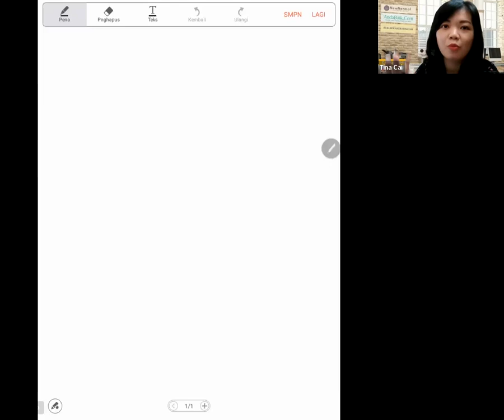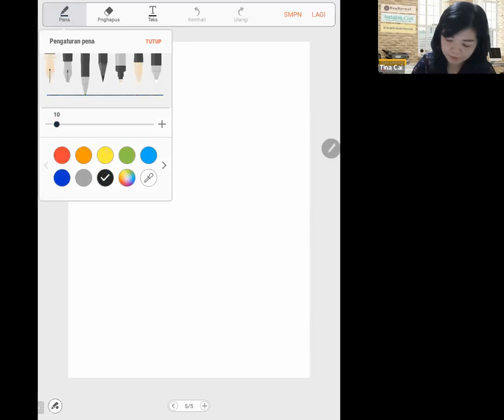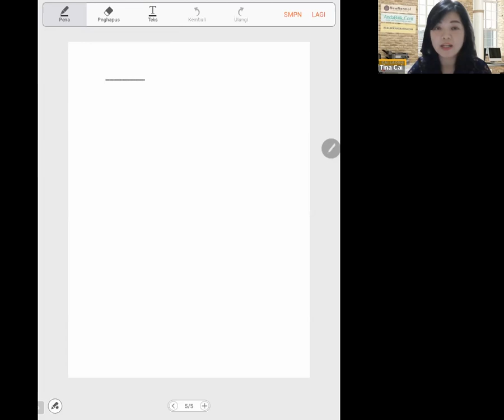Program Cai Laoshi menjawab Sesi 76 (15 Juni 2022)